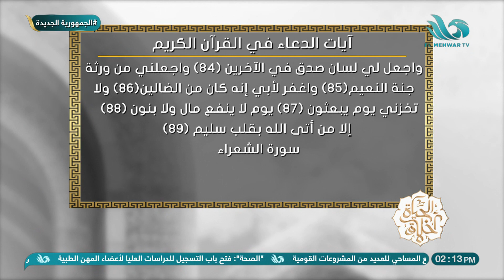"وَاجْعَل لِّي لِسَانَ صِدْقٍ فِي الْآخِرِينَ".. الشيخ يسري عزام يُعلمنا دعاء جميل من سورة الشعراء